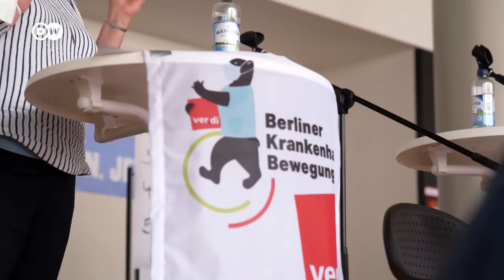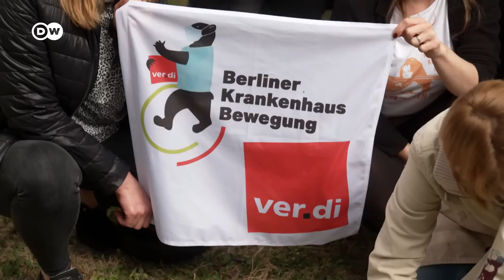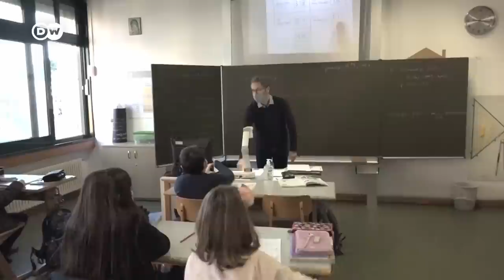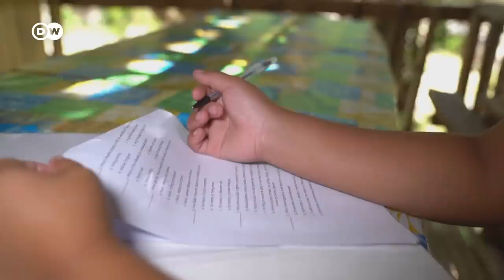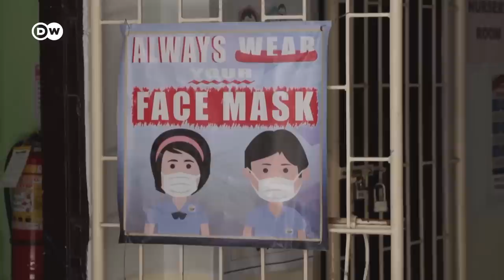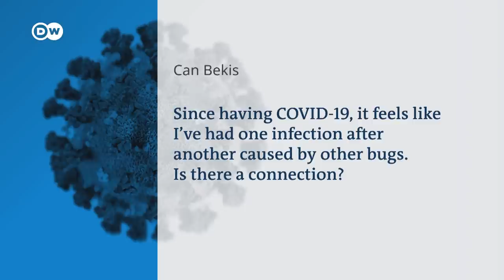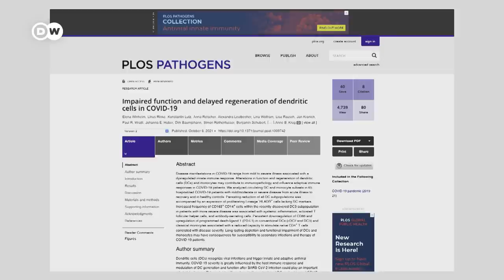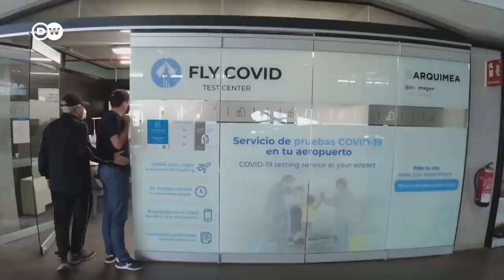What have we learned after a two-year pandemic? | COVID-19 Special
The new Omicron subvariant BA.5 has triggered a rise in infections in Portugal. But in many countries, the pandemic appears to be leveling off. What have we learned over the last two years? We find out - in this week's COVID-19 Special.